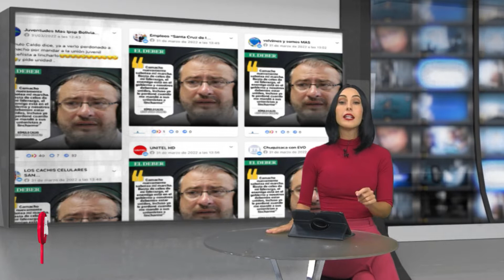¿Fernando Camacho arremete contra Rómulo Calvo? La Lupa te lo explica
Fake News: ¿Qué dijo el gobernador de Santa Cruz sobre el dirigente cívico?
En nuestro segmento La Lupa te lo explicamos